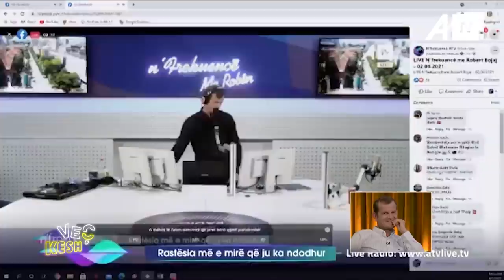Momenti qesharak kur dëgjuesi i thotë Robit se ua ka çmendur gratë dhe nënat